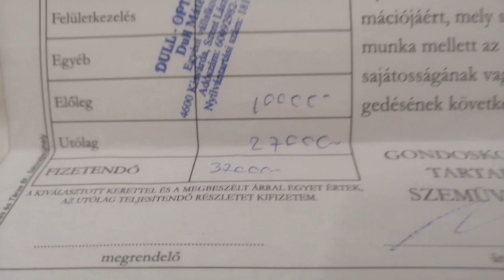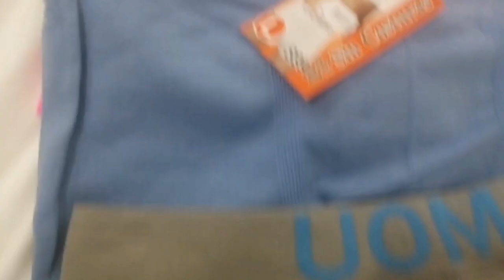Cebuano Hungary vlog/bagong bili Kong salamin 37,000 ang presyo ang Ganda ng quality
My pleasure to share updates about overseas job hiring bound for Europe country. Requirements tips and ideas how to apply.